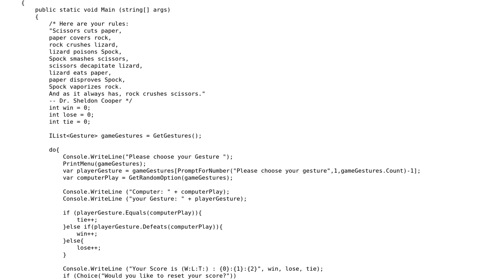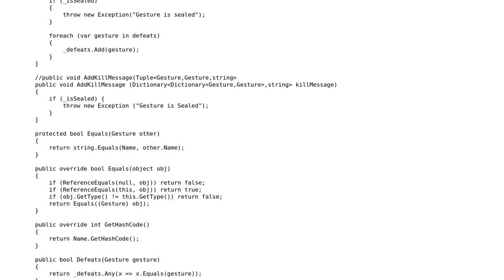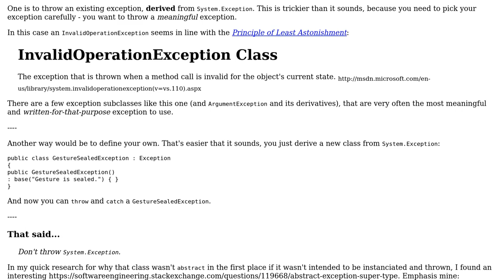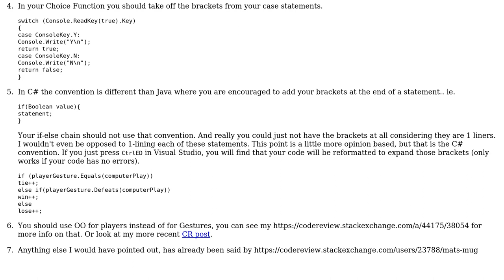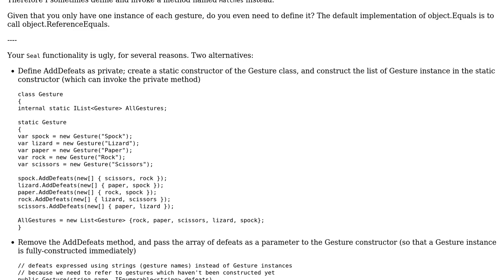Code Review: RPSLS game revisited. Is my design better than previous attempts? (3 Solutions!!)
Code Review: RPSLS game revisited. Is my design better than previous attempts?

With thanks & praise to God, and with thanks to the many people who have made this project possible! | Content (except music & images) licensed under CC BY-SA | Music | Images & others | With thanks to user Mathieu Guindon user Malachi user ChrisW user BenVlodgi and the Stack Exchange Network Trademarks are property of their respective owners. You are responsible for your own actions.